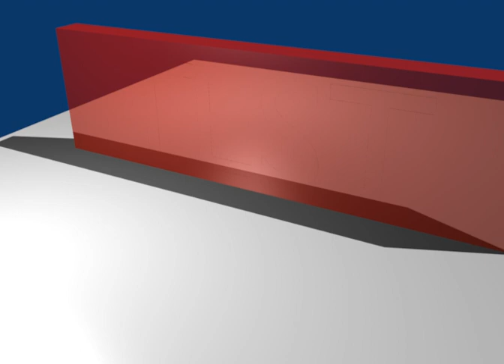Blender "Test" Animation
This is a Blender 3D animation I created. It was a test in two ways.  One for the reason it was made and because of what you see.